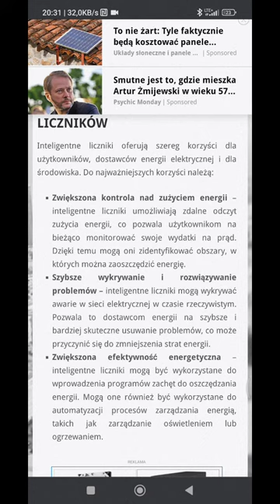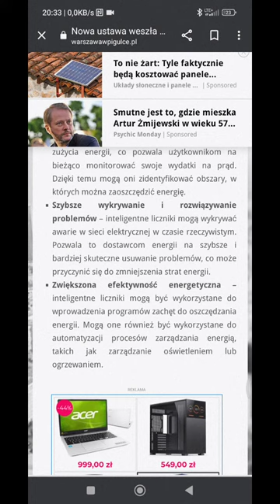Inteligentne liczniki energii elektrycznej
Gdzie zgłosić sprawdzenie licznika energii elektrycznej?

W przypadku podejrzenia, że licznik energii elektrycznej działa nieprawidłowo należy pisemnie zgłosić PGE Energetyka Kolejowa S.A. wniosek o laboratoryjne sprawdzenie prawidłowości działania układu pomiarowo-rozliczeniowego.

Jak sprawdzić legalizację licznika?

Dowodem legalizacji liczników energii elektrycznej jest cecha legalizacji. Cechy legalizacyjne i cechy  zabezpieczające w postaci naklejek lub plomb ołowianych umieszcza się na liczniku w sposób uniemożliwiający ingerencję do jego wnętrza oraz przypadkowe lub celowe zafałszowanie wskazań.

Na czym polega legalizacja licznika elektrycznego?

Ustawa z dnia 11 marca 2001 r. Prawo o miarach określa, że mianem legalizacji określamy zespół czynności obejmujących sprawdzenie, stwierdzenie i poświadczenie dowodem legalizacji, iż przyrząd pomiarowy spełnia wymagania i może zostać dopuszczony to użytkowania.

Kto legalizuje liczniki energii elektrycznej?

Usługi legalizacji ponownej liczników klasy A, B, C, 2, 1 i 0,5 realizowane są przez Podmiot Upoważniony do legalizacji liczników energii elektrycznej czynnej prądu przemiennego, oraz w utworzonym Decyzją Prezesa Głównego Urzędu Miar, Punkcie Legalizacyjnym.